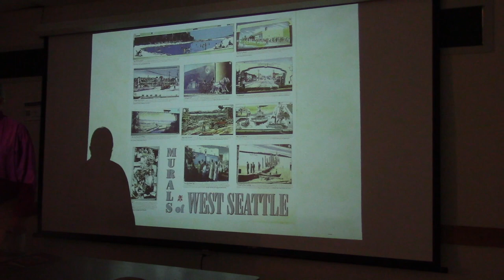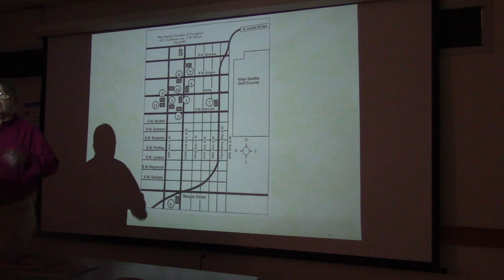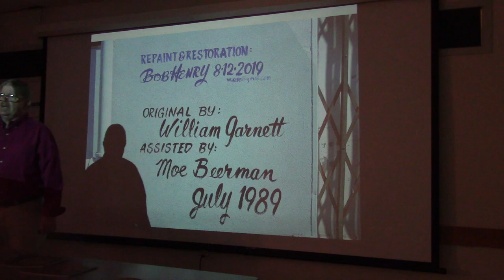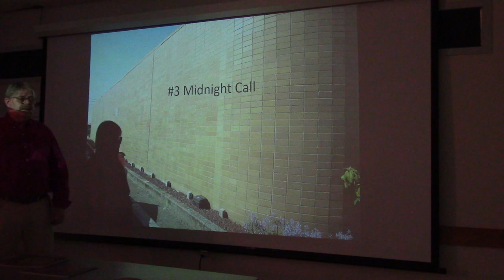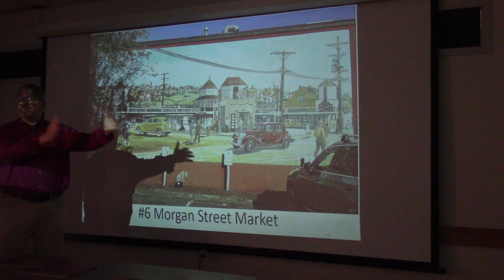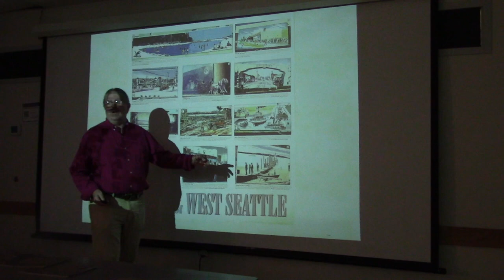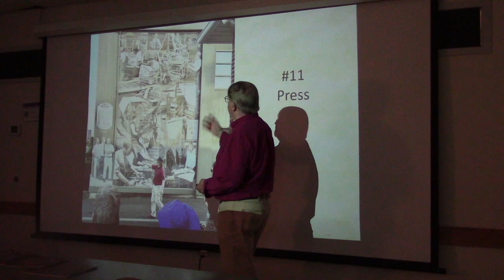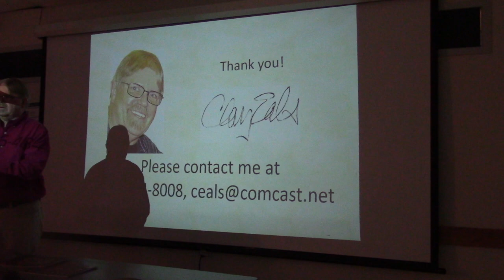"The Murals of West Seattle" -- an illustrated talk by Clay Eals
West Seattle journalist, author and historian Clay Eals gives an illustrated talk about "The Murals of West Seattle" on Sept. 15, 2022, at the Senior Center of West Seattle